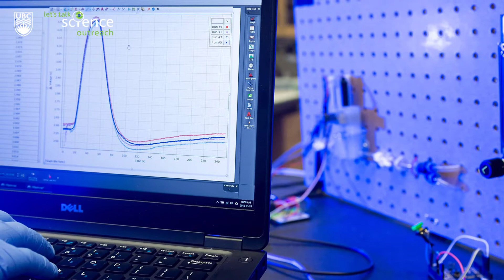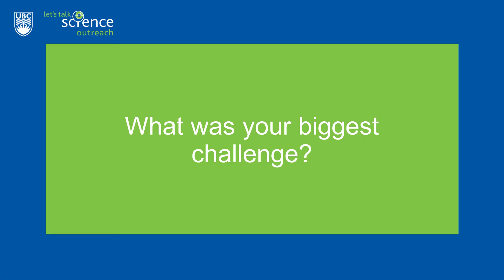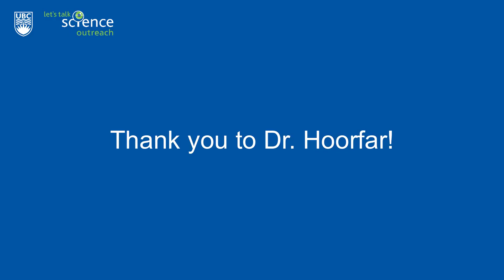Meet an engineer - Dr. Mina Hoorfar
Meet Dr. Mina Hoorfar, an engineer and Professor at UBC Okanagan.

Learn about the devices Dr. Hoorfar and her lab developed to distinguish bacteria from viruses or to detect persons with diseases, such as diabetes, through breath.
Dr. Hoorfar has recently been appointed Dean of Faculty of Engineering and Computer Science at the University of Victoria.

To learn more about Let's Talk Science Outreach, request virtual outreach or get involved,